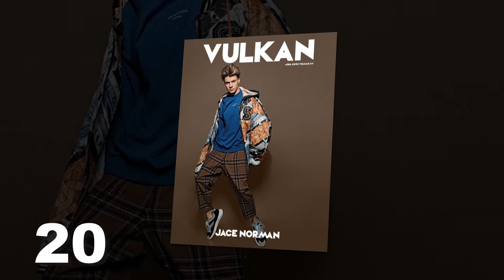Jace Norman ⭐ Stunning Transformation 2021 ⭐ From Baby To Now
Born: March 21, 2000 in Corrales, New Mexico, USA
Birth Name: Jace Lee Norman
Height: 5' 11" (1.8 m)
Jace Norman is best known for his starring role in Nickelodeon's hit TV series "Henry Danger" for the past 4 seasons. The show has been nominated for 'Favorite TV Show' at the Kids Choice Awards two years in a row and won the award this year. Jace was also awarded 'Favorite TV Star' 3 years in a row, and won all 3. Having started his acting career at the age of 12, Jace landed a guest spot on Disney's "Jessie" after his very first audition. From the success of "Henry Danger," Jace has gone on to star in Nickelodeon's original TV movies "Spitting Adam," "Rufus", "Rufus 2, Blurt, and Bixler High Private Eye." Jace recently started in the business industry with "Creator Edge Media", a platform to bring more opportunities to Social Media entertainers. He also a producer, he produced the last 11 Episodes of Henry Danger, and He also produces the Henry Danger spin-off "Danger Force".